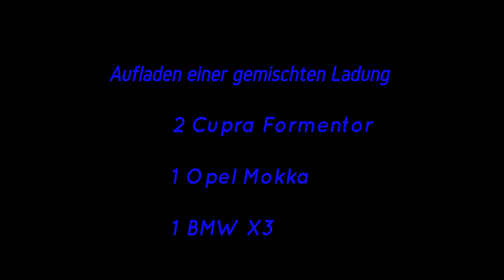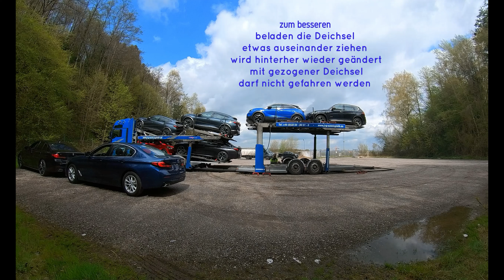Eine gemischte Ladung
In diesem Video zeige ich euch eine gemischte Ladung
bestehend aus
2 Cupra Formentor
1 Opel Mokka
1 BMW X3
1 VW up!
3 BMW 5er
Die Fahrzeuge wurden so geladen, das ich nacheinander beim Kunden abladen konnte

In this video I show you a mixed load
consisting of
2 Cupra Formentor
1 Opel Mokka
1 BMW X3
1 Volkswagen up!
3 BMW 5 Series
The vehicles were loaded in such a way that I could unload one after the other at the customer's